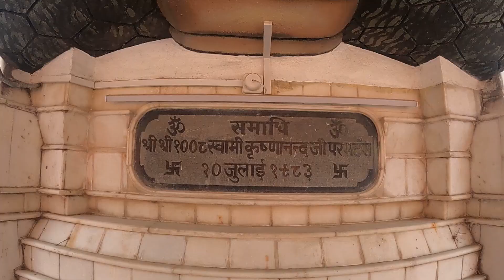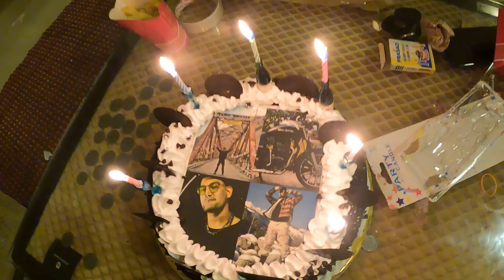himachal Mai Aisa Mandir Nahi dekha || birthdaycelebration || Thank you For The Bash || 24 feb.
Namaste  🙏
I am Sachin Thakur, A Solo Traveller and Vlogger from Hamirpur Himachal Pradesh.

Playlist Collection :-

1) Himachal Beyond Roads{ The Great Himalyan National Park} 2022

10) UNEXPLORED SAINJ VALLEY and BANJAR VALLEY (HIMACHAL PRADESH) 2021

11) PARVATI VALLEY ! KHEERGANGA and MALANA TREK.2021

12) FAMILY VLOGS, Fun Shun Purra. 2021

13 ) Mere Andaaz mai SHIMLA ! STARTUP OF MY VLOGGING JOURNEY ! 2020